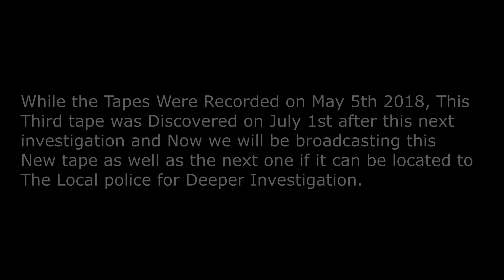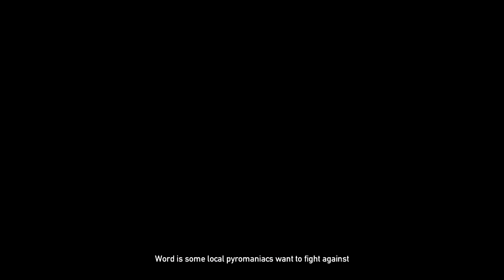EE vs Edens Gate Tape 3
Yet Again We Have Discovered a Third Tape Recorded By The Australian and British Man as They Try to take down Edens Gate...These Two Prove to Show their Uselessness Even More than ever.